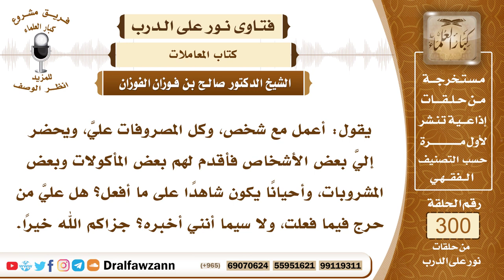5004- الإنفاق على الضيوف من مال الغير بحضرته - الشيخ صالح الفوزان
"السؤال: جزاكم الله خيرًا وأحسن إليكم، يقول: أعمل مع شخص، وكل المصروفات عليَّ، ويحضر إليَّ بعض الأشخاص فأقدم لهم بعض المأكولات وبعض المشروبات، وأحيانًا يكون شاهدًا على ما أفعل؟ هل عليَّ من حرج فيما فعلت، ولا سيما أنني أخبره؟ جزاكم الله خيرًا.
الجواب: إذا كنت تقدم هذا من مالك فلا بأس، أما إن كنت تقدمه من مال غيرك فلا بد من إذنه؛ لقوله ﷺ (لا يحل مال امرئ مسلم إلا بطيبة من نفسه).

السيرة الذاتية :
للاشتراك في قناة الشيخ صالح الفوزان

14_ الشيخ محمد أمين الشنقيطي
يتيوب

15_سماحة المفتي عبد العزيز آل الشيخ
 يوتيوب

رئيس الفريق
لمشروع كبار العلماء